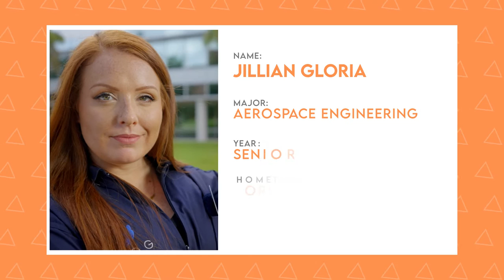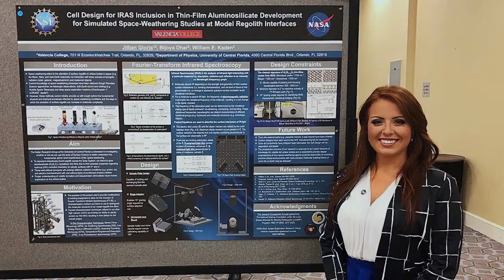Redefining the Aerospace Industry | The College Tour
Innovative technologies and renowned research at UCF are shaping the future of aerospace and defense. On this episode of the College Tour on Amazon Prime, learn how we’re building a fulfilling a demand for critical, high-value aerospace jobs across Florida and the nation.

Interested in aerospace engineering? Learn how you can enter the aerospace industry here at UCF by visiting